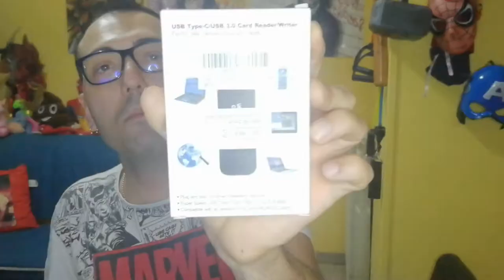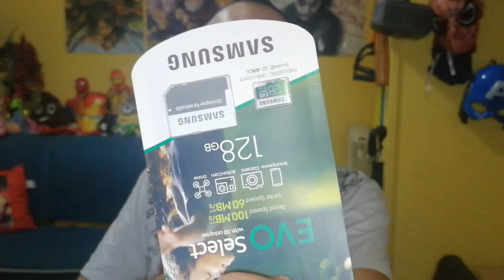UNBOXED dal PRIME DAY la nuova attrezzatura tutta per voi !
Oggi spacchettiamo INSIEME gli acquisti fatti nel PRIME DAY  la nuova attrezzatura x nuovi video piu' di qualità.
VI LOVVO il vostro KiWYR